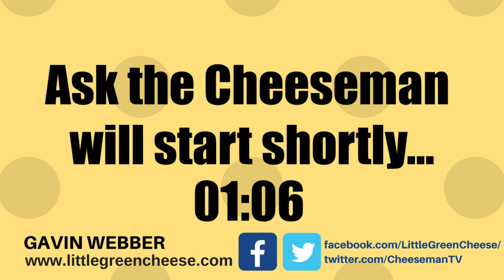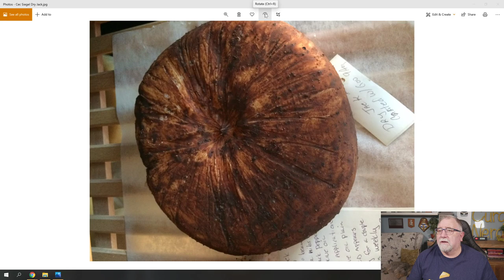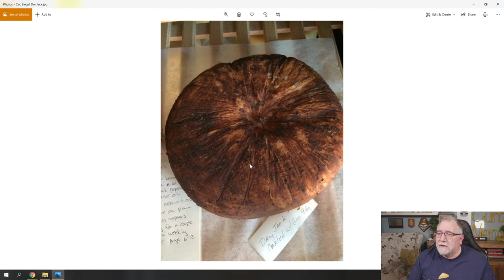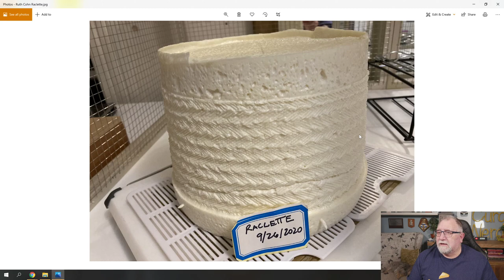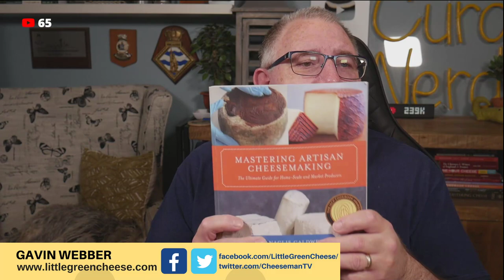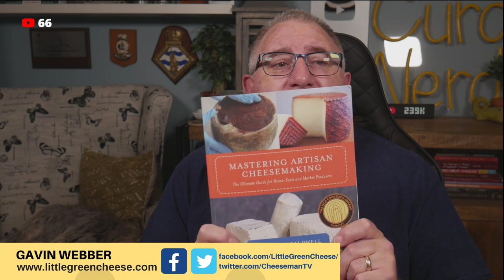🔴 Ask the Cheeseman #154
Join me and ask any home cheese making related questions in the chat.